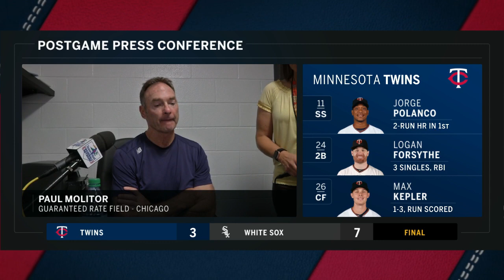Molitor: Gibson struggled with command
Minnesota Twins manager Paul Molitor on starting pitcher Kyle Gibson's uncharacteristic struggles against the Chicago White Sox.